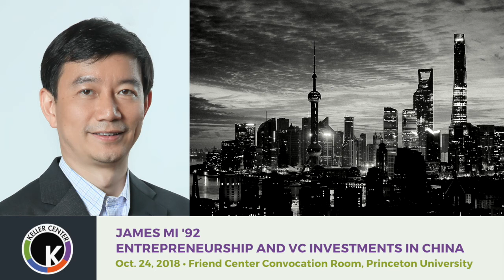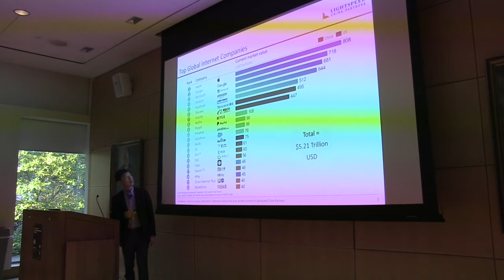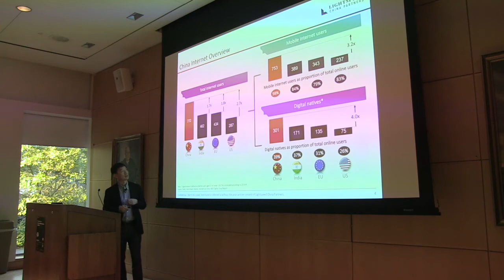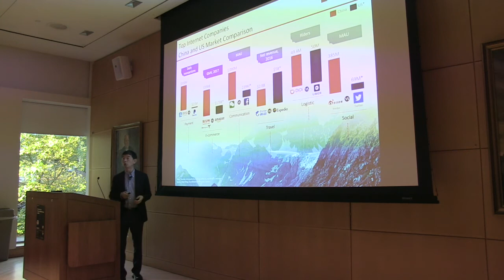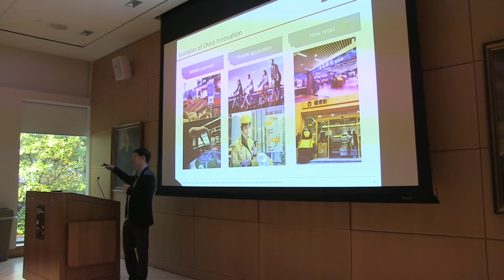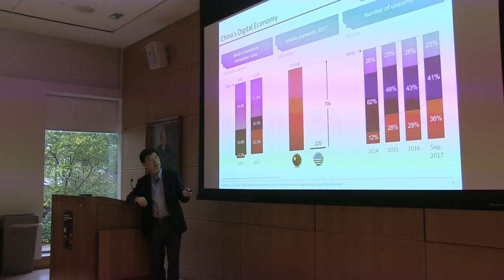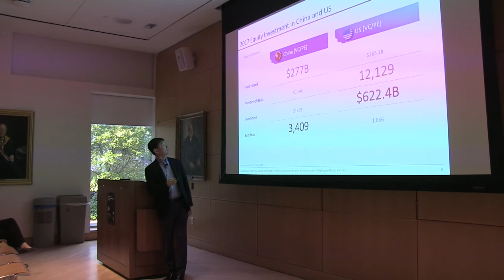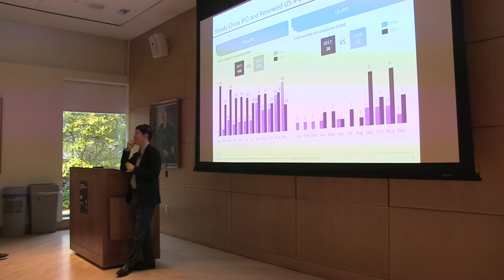CEO discusses entrepreneurship and vc investments in China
James Mi '92 is a Founding Partner of Lightspeed China Partners (LCP), a leading China-focused early-stage venture capital firm. He ranks No 59 on Forbes 2018 VC Midas List of Top VC globally, and is on Forbes China Media List of Top VC in China.

James's early stage investments include Pingduoduo (PDD: Nasdaq), Rong360 (JT: NYSE), Innolight (SHE:300308), Lianluo (SHE: 222280) and Meituan/Dianping (03690.HK).

James brings 16 years of operations experience at leading high-tech companies and startup. Before founding Lightspeed China, James was global partner of Lightspeed Venture Partners (LSVP), a leading early stage venture capital firm in US. Prior to LSVP, James spearheaded Google’s early efforts in China, first as its Head of Asia Products and the Chief Representative of Google China, and later as a Director of Corporate Development, responsible for strategies, products and investments. During this tenure, he led investments in leading Chinese Internet companies, including Baidu (NASDAQ: BIDU), Dianping, Xunlei (NASDAQ: XNET) and Ganji (Acquired by 58, NYSE: WUBA).

Before joining Google, James co-founded a venture-backed startup, iTelco Communications, a VOIP global communication products and services company. Prior to iTelco, James was with Intel, where he held management positions in engineering, marketing, product management, and business development. He co-invented MLC NOR Flash technology, which developed into Intel's billion-dollar StrataFlash business.

James received a Master's in Electrical Engineering from Princeton University and a B.S. in Physics from Fudan University. In addition, James received executive management training at Stanford University. James holds 14 U.S. patents in flash memory, communications, Internet security, and commerce.